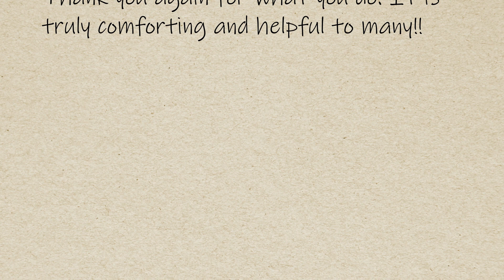Ask Crystal: "Can gastroparesis go away forever?"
Carrie no longer has gastroparesis but a comment she read in a Facebook group has her terrified it's going to come back. In this video, I answer Carrie's question, "Can gastroparesis go away forever?" I also discuss why I often recommend avoiding online gastroparesis support groups and where all this worry is really coming from. There's so much in this conversation for everyone - not just those whose gastroparesis has resolved!

0:00 Introduction
0:56 Carrie's Question
2:00 Can gastroparesis go away forever?
3:22 Are online gastroparesis support groups helpful?
6:23 Where does our worry come from?
13:30 What if it does come back?

Hi, I'm Crystal. I was diagnosed with idiopathic gastroparesis in 2004 at the age of 23. My experience with gastroparesis has run the gamut, from being malnourished, anxious, and all but hopeless to being a healthy, happy wife, mom, and dual-certified coach, truly living WELL!

I really believe that this kind of freedom from the suffering around gastroparesis is possible for -- and available to -- everyone... regardless of the severity of symptoms or how long you've had the condition. I hope you'll come along as we explore what the inside-out approach to living WELL with gastroparesis is and where freedom really comes from.